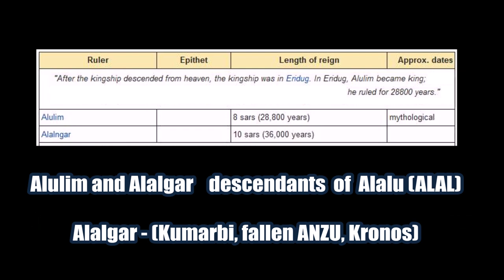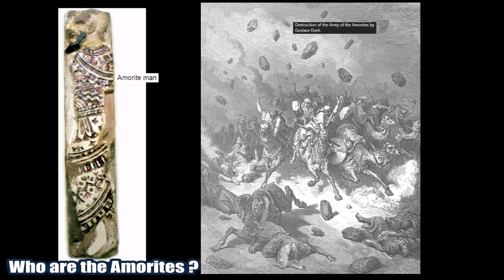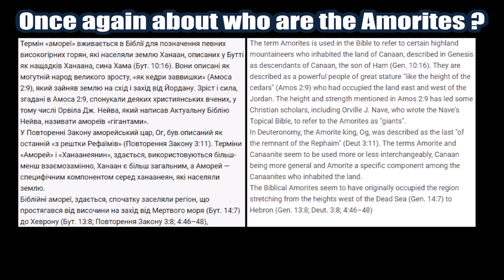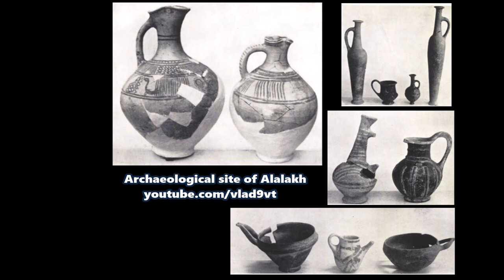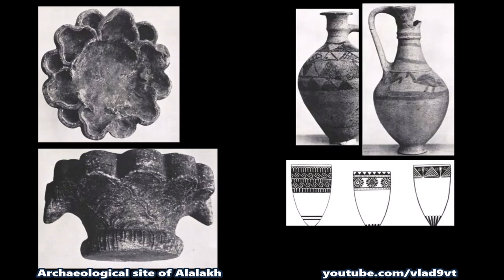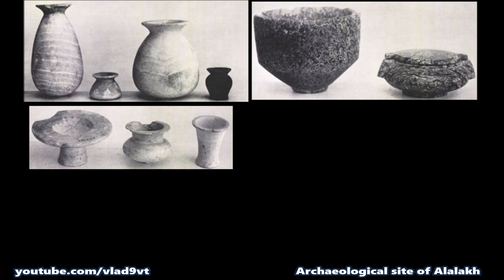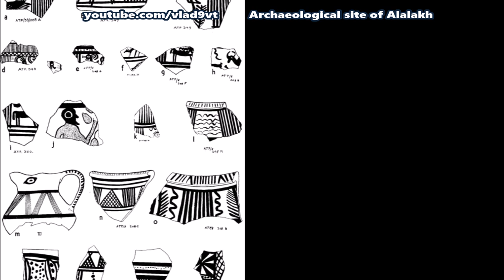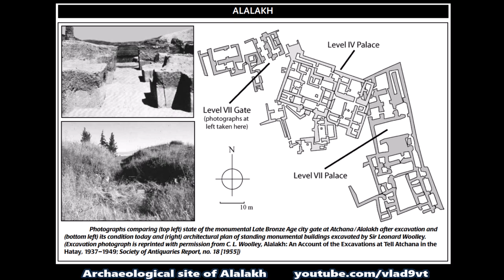Excavations of Archaeological site Alalakh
Shown ancient processed large stone blocks, mysterious idols of strange "deities", and other interesting Artifacts. Alalakh (Tell Atchana; Hittite: Alalaḫ) is an ancient archaeological site approximately 20 kilometres (12 mi) northeast of Antakya (historic Antioch) in what is now Turkey's Hatay Province. It flourished, as an urban settlement, in the Middle and Late Bronze Age, c. 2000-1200 BC.  The city contained palaces, temples, private houses and fortifications. The remains of Alalakh have formed an extensive mound covering around 22 hectares. The first palace was built around 2000 BC, and likely destroyed in the 12th century BC. Alalakh was founded by the Amorites (in the territory of present-day Turkey) during the early Middle Bronze Age in the late 3rd millennium BC. The first palace was built c. 2000 BC,